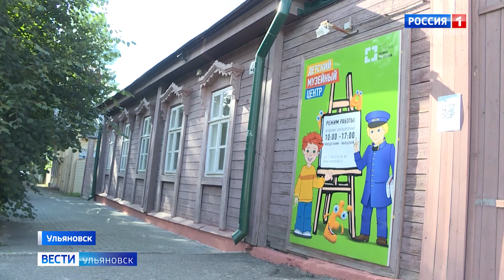Весенняя капель в середине августа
Весенняя капель в середине августа. В детском музейном центре открылась выставка, которую изначально планировали на апрель. Сроки перенесли из-за пандемии коронавируса.